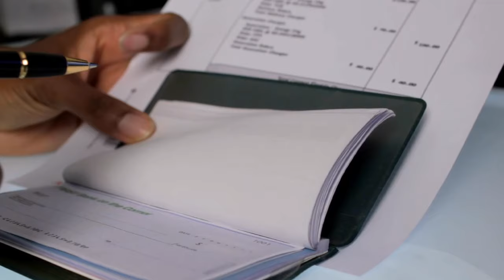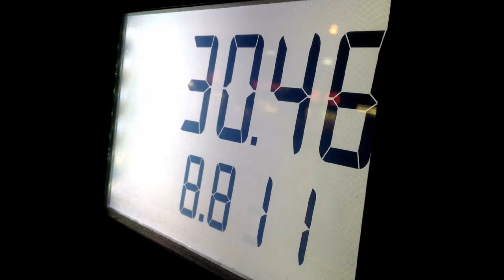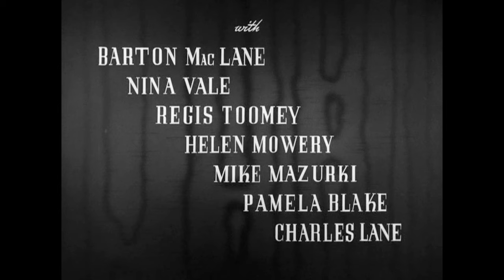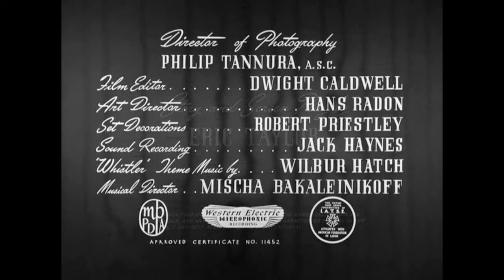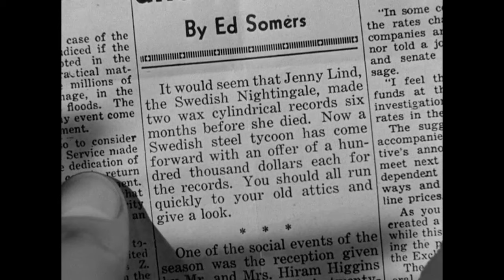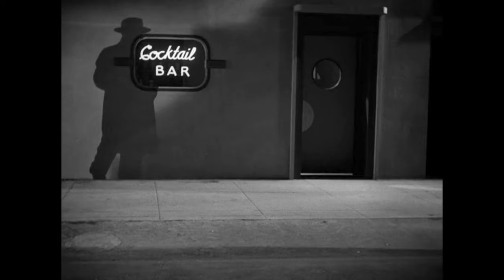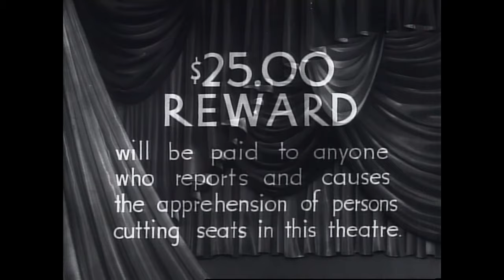Hastings Mystery Theater "Mysterious Intruder" (1946)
MYSTERY
Amid murders and kidnappings, a private detective is hired to find a missing girl whose family inheritance contains two rare collectible song recordings worth a lot of money.
Director-William Castle,Writer-Eric Taylor, Stars-Richard Dix, Barton MacLane, Nina Vale